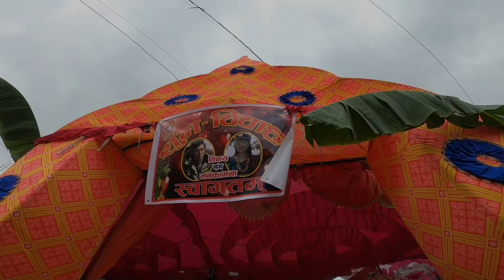Binay weds Mankamana ♥️| Wedding Highlights